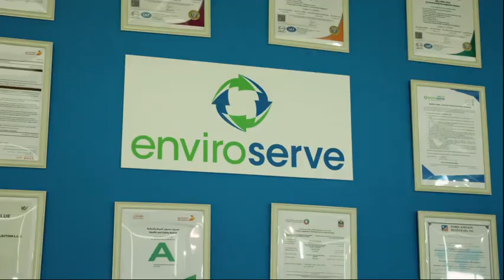Green Truck Powered By Enviroserve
Green Truck offers convenient and sustainable recycling solutions to residential communities and businesses in Dubai. Your only door-to-door weekly scheduled collection of dry-recyclables services. Dry-recyclables are includes paper, plastics, glass, aluminum, metals and e-waste.

As a trailblazer in the recycling industry, Green Truck is the ultimate eco-friendly solution for all your recycling needs. Our recycling service offers weekly doorstep collections for both residential and commercial clients in Dubai. As a proud business division of Enviroserve Services LLC, Green Truck provides convenient and affordable recycling services in UAE. Make a small step for a big impact by joining our movement towards a greener future.